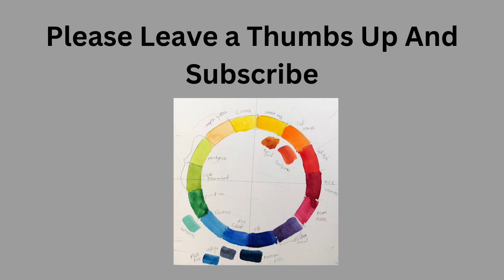Karen Werner Artist Interview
At the beginning of this interview there are a view video lags. If you hang in there the interview has some real gems and suggestions for how to make your compositions better and your colors fresh. thank you for doing this with me Karen.
Here are her links

Video title Artists interview with Karen Werner